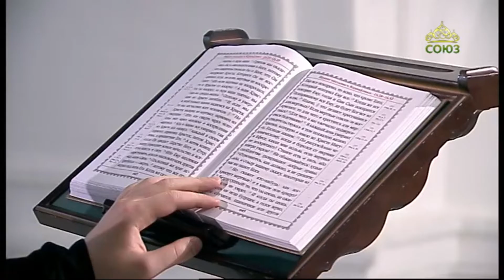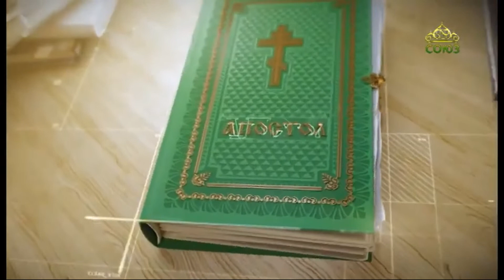Читаем Апостол 23 декабря 2020. Послание к Евреям святого апостола Павла. Глава V, 11 - VI, 8.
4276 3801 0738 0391 (карта сбербанка)